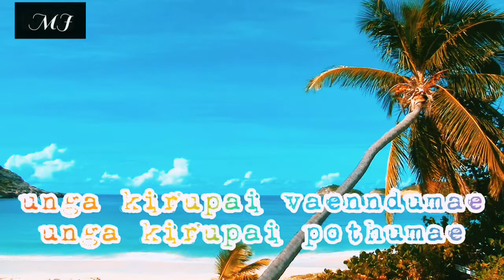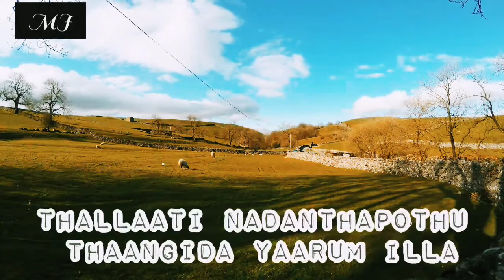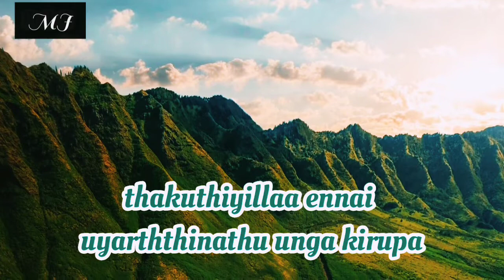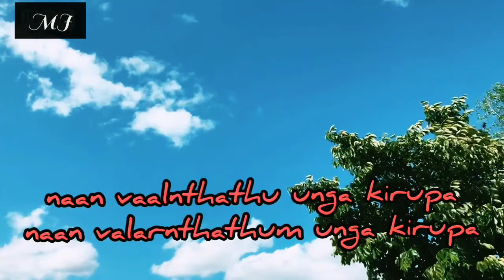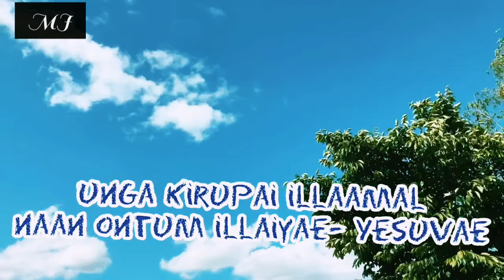Ennai Azhathavarae lyrics in Tamil/Tamil Christian songs